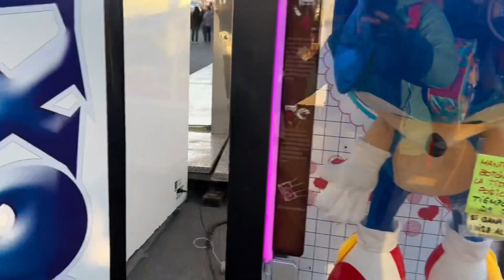Ganito Kalawak Ang Feria Sa Ibang Bansa